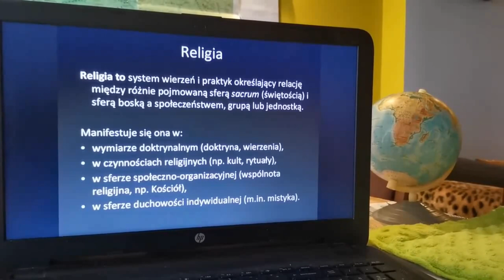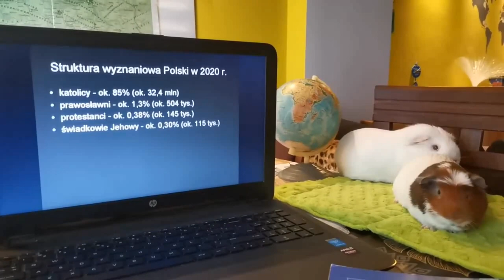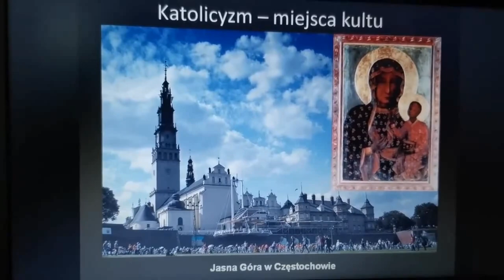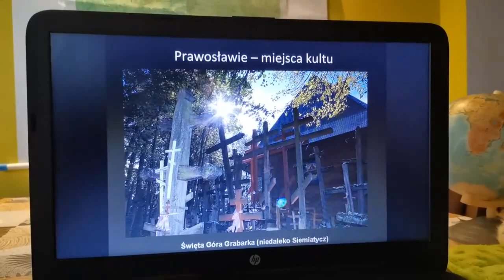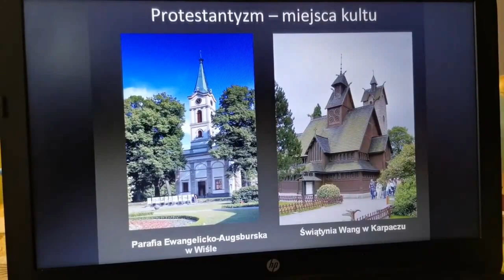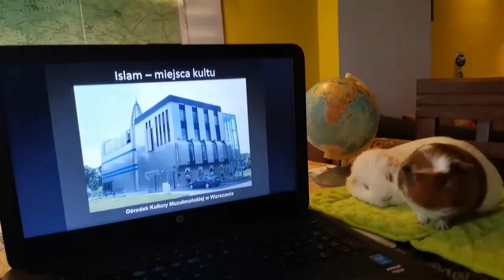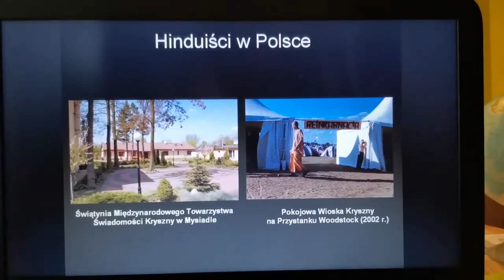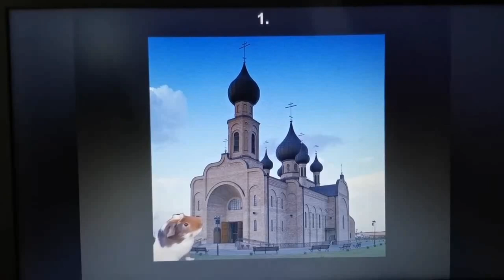Struktura wyznaniowa w Polsce. Religie i wyznania (geografia - lekcja online dla klasy 7)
Z tej lekcji dowiesz się, jakie religie mają swoich wyznawców w Polsce - które z nich mają ich najwięcej, czym się charakteryzują i w których regionach naszego kraju mieszkają większe skupiska osób o innym wyznaniu niż dominujący katolicyzm.

Jako podsumowanie świnki morskie proponują rozwiązanie zadania domowego.

Filmik jest lekcją omawianą w klasie 7 szkoły podstawowej, ale na pewno zaciekawi nie tylko uczniów.